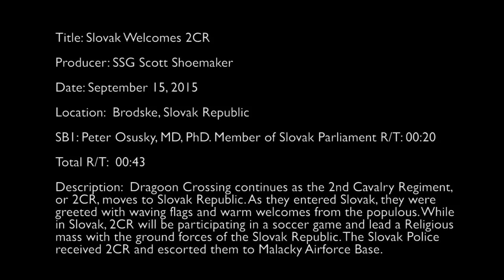Slovak Welcomes 2CR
Dragoon Crossing continues as the 2nd Cavalry Regiment, or 2CR, moves to Slovak Republic. As they entered Slovak, they were greeted with waving flags and warm welcomes from the populous. While in Slovak, 2CR will be participating in a soccer game and lead a religious mass with the ground forces of the Slovak Republic. The Slovak Police received 2CR and escorted them to Malacky Air Force Base.